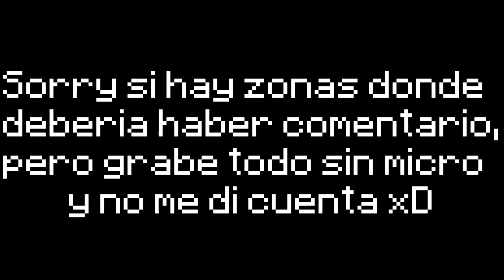Granja de obsidiana! Obsidiana infinita!  Minecraft técnico 1.14.4: 11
Aca la parte 2, actualmente tengo 2 cofres dobles de obsidiana xd

Si quieren ver mas contenido, apoyen el canal , los quiero mucho UwU❤

 Videos mencionados

(capaz y después la hago por comodidad)